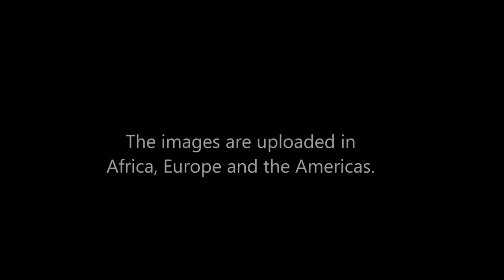Having a party with Suzanna Lubrano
TBookings Suzanna Lubrano: Telephone and Whatssap .his video compilation is all about the great vibe at Suzanna Lubrano's shows around the world. The image and sound quality of many of these videos are poor, but the vibe is amazing! All videos were filmed in the years 2009 to 2014 in Africa, Europe and the Americas.This compilation is dedicated to Suzanna Lubrano fans around the world.